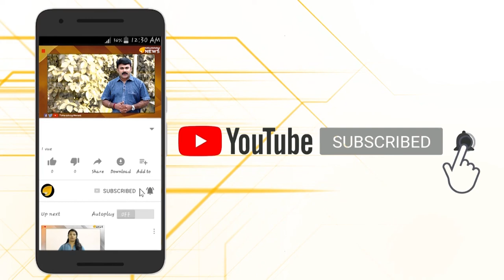പോക്സോ കേസന്വേഷണത്തിന് പരിശീലനം ലഭിച്ച ഉദ്യോഗസ്ഥര്‍ വരും…